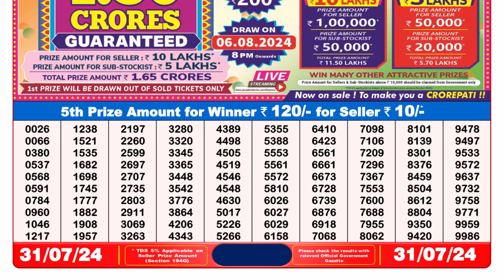Dear Lottery Sambad 8pm Result 31.07.24 Nagaland State Lottery Result